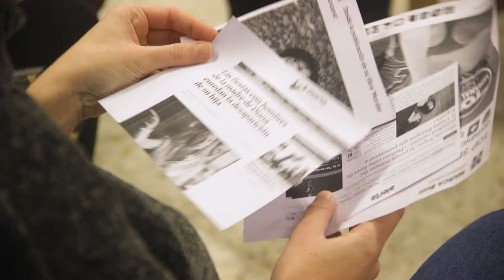Vegan Bunnies no I Delas Fest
A grafiteira, activista social e referente feminista no panorama do street art estatal Vegan Bunnies, fundadora do colectivo The Hate Lovers, foi outro dos grandes nomes do que puidemos presumir no cartel da I edición do DelasFest.

A súa contaxiosa enerxía creativa, baseada nunha estética que combina ilustracións con aparencia doce e amable con mensaxes combativas e críticas contra o statu quo, orientou un dinámico e partipativo obradoiro de introdución á arte urbana de guerrilla.